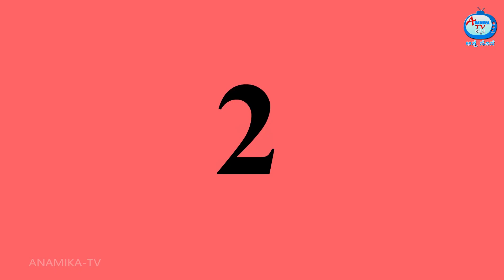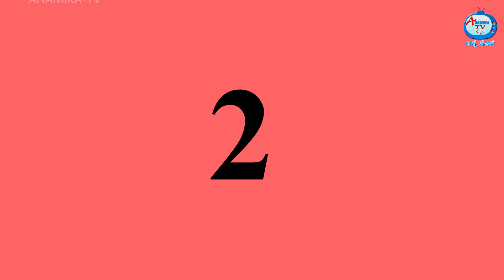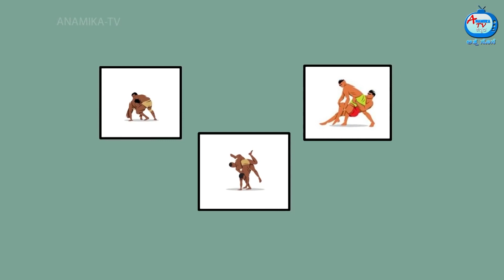ಸೊಸೆ ಅತ್ತೆಯನ್ನು ಮಾರಾಟ | Anamika TV Atte Sose S1:E30 | Kannada Stories |Anamika Kannada Comedy Videos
ಸೊಸೆ ಅತ್ತೆಯನ್ನು ಮಾರಾಟ | Anamika TV Atte Sose S1:E30 | Kannada Kathe | Kannada Stories | Kannada Comedy Stories | Anamika TV Atte Sose Stories